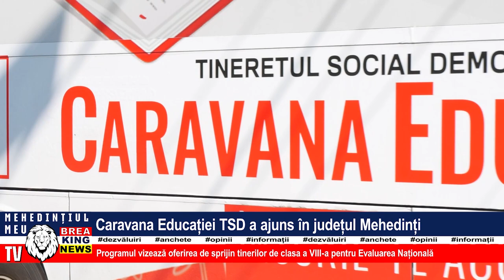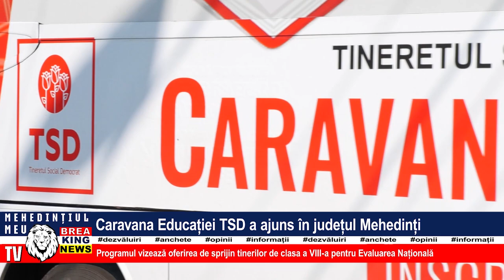CARAVANA EDUCAȚIEI TSD A AJUNS ÎN JUDEȚUL MEHEDINȚI